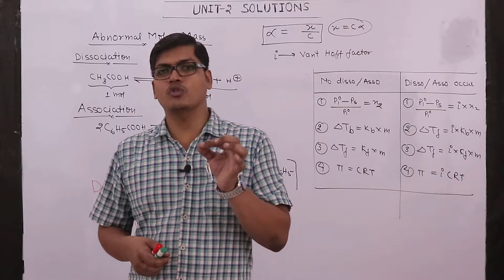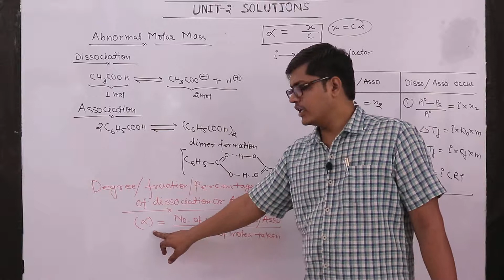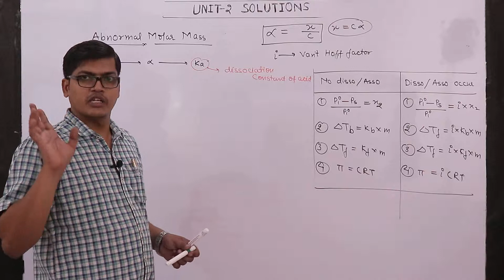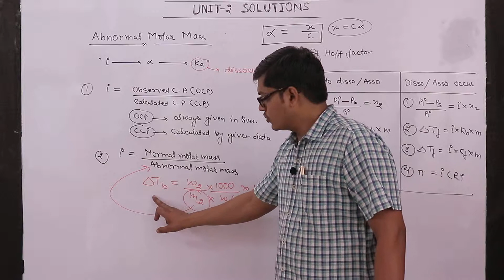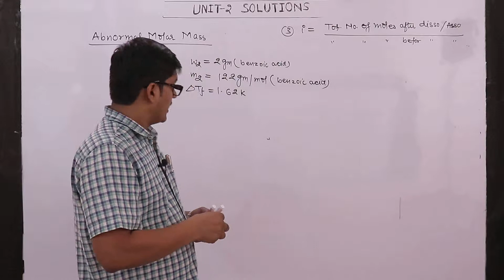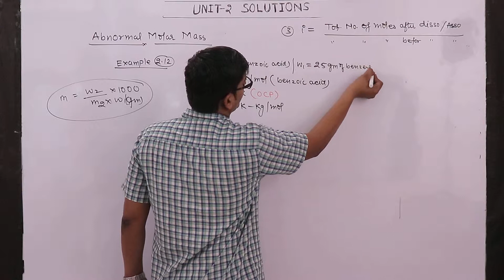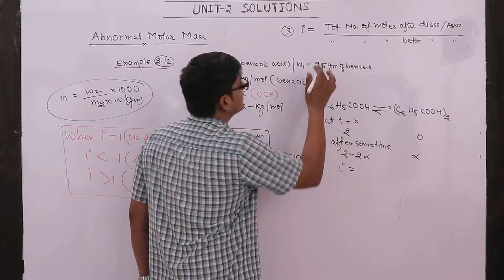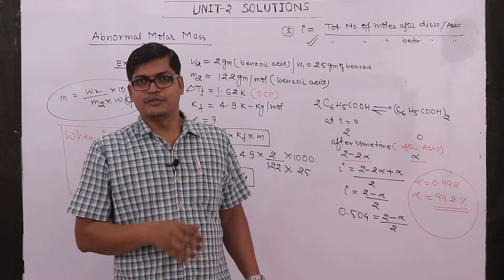SOLUTIONS (PART-13) ABNORMAL MOLAR MASS CBSE/NEET/IITJEE